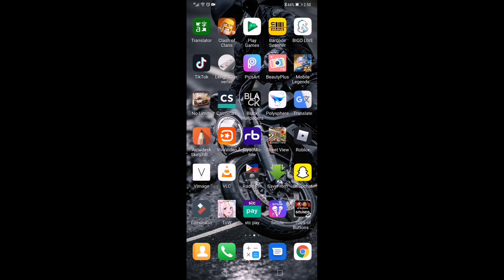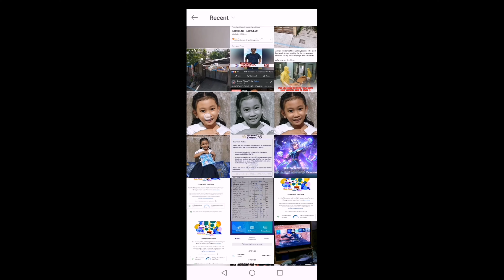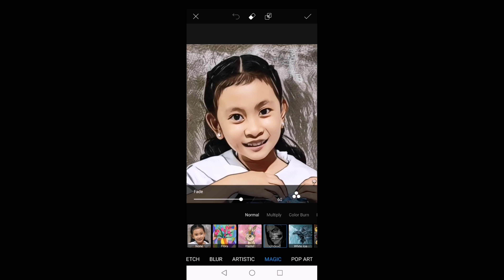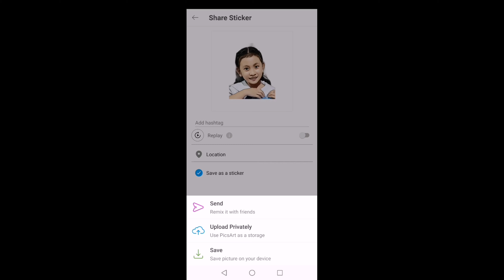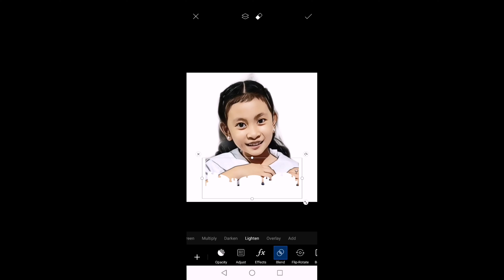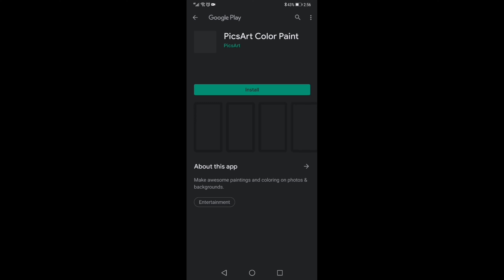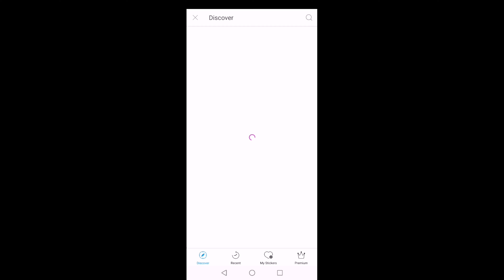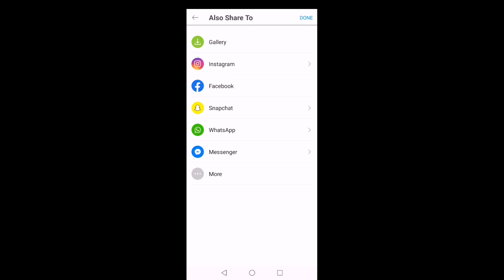HOW I EDIT MY PICTURES USING PicsArt "BLACK DRIP" EASY TUTORIAL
hindi ako pro mga tropa, pakita ko lang kung panu cia ginagawa don sa mga hindi pa nakaka alam. pa sub nadin kung ngustuhan niyo ang video😊enjoy!